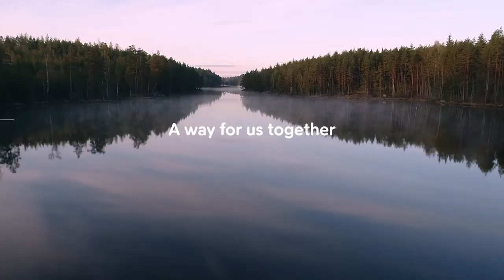Together For Nature: The Arctic Fox Initiative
This initiative supports projects that preserve nature or wildlife and that are either associated with the climate or that facilitate more people in getting outdoors and appreciating nature.

About Fjällräven
The Arctic fox is an inquisitive little predator with impressive survival skills that fascinated our founder, Åke Nordin, so much that he named his outdoor company with its Swedish name - Fjällräven. Since 1960, we have created functional, durable and timeless equipment that aim to make any outdoor experience great and nature accessible to all.